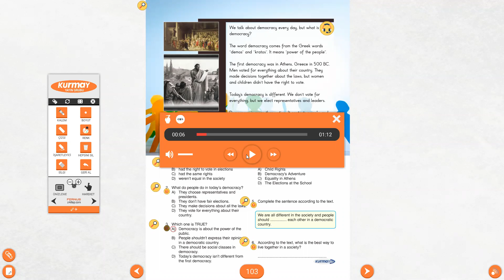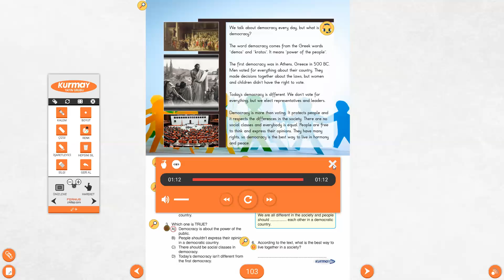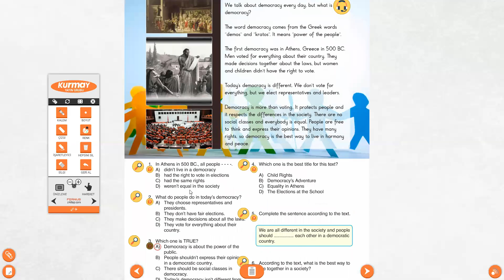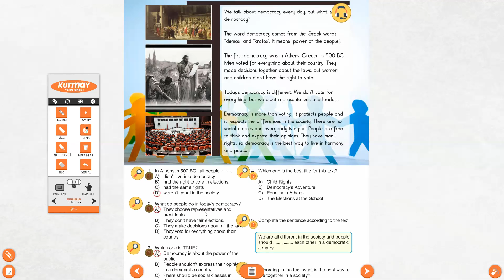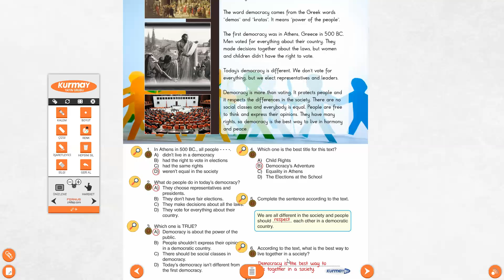GÜLÜZAR ALBAYRAK - 6.Sınıf - 10.ünite-Reading Alley Okuma çalışması